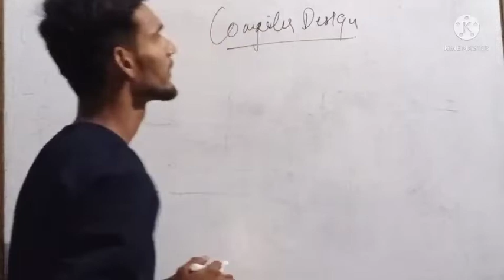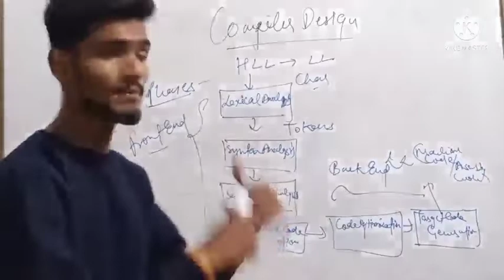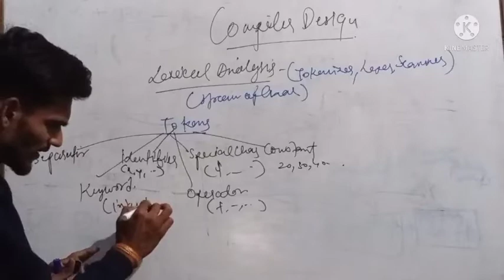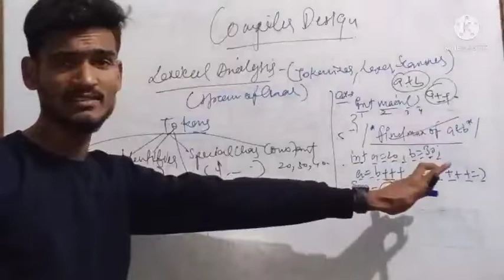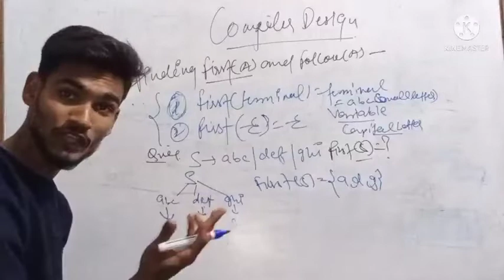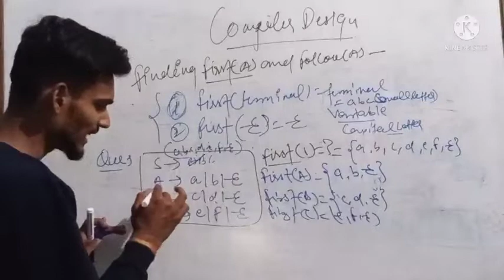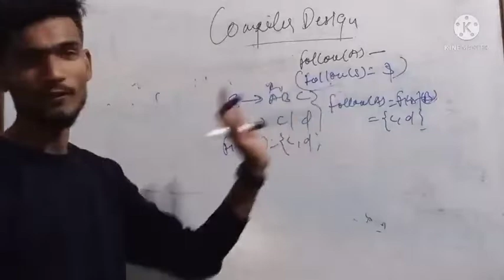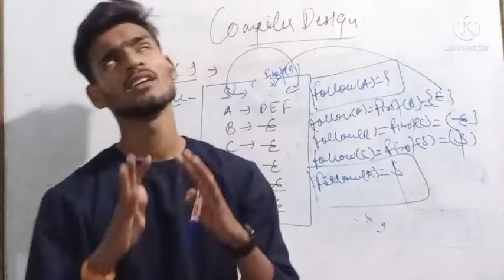Lexical Analysis, First() & Follow()//unit 1// compiler design //harshpandey//...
End sem Exam
Compiler Design